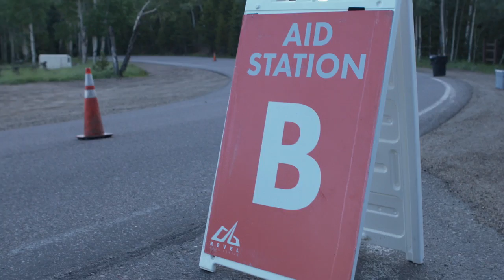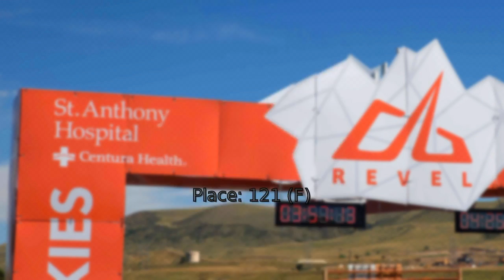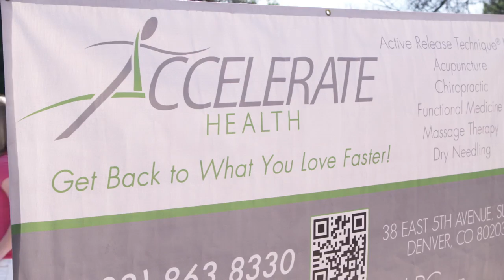2015 REVEL Rockies Marathon: Patricia Dovi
Patricia Dovi in the 2015 REVEL Rockies Marathon.